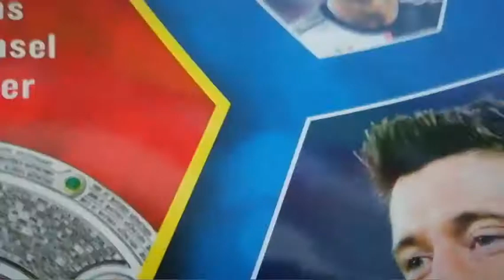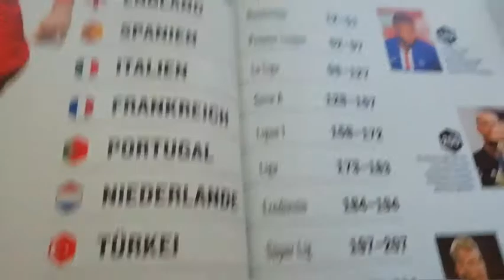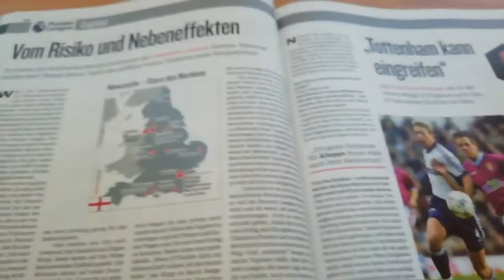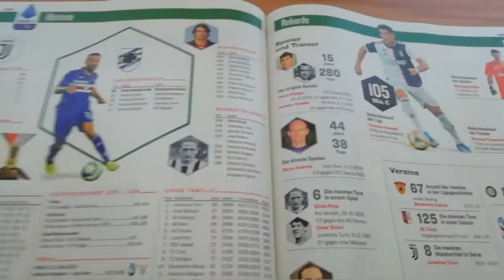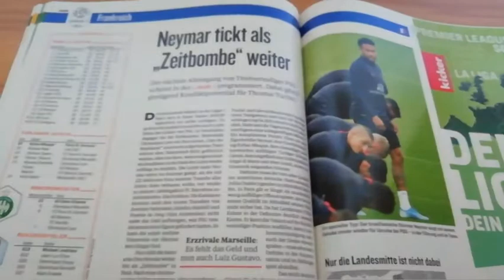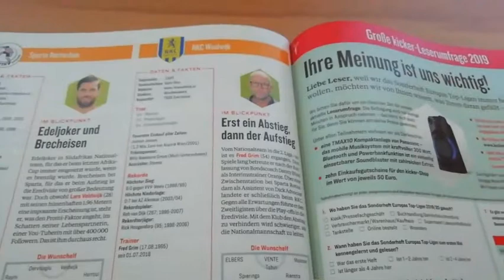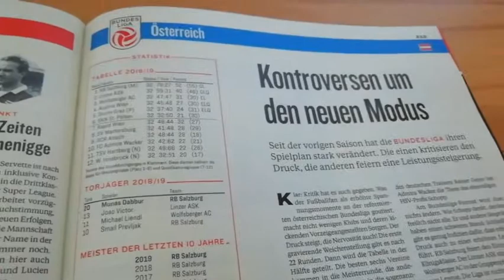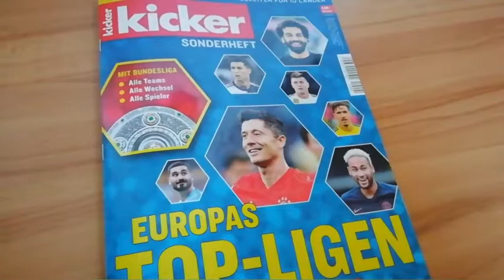Kicker Sonderheft Europas Top-Ligen 2019/2020